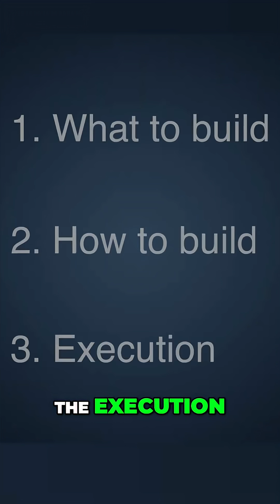Miss Out On Kiro? Try This Out For Free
GitHub releases a free alternative to Amazon's Kero IDE. Learn how to transform Cursor, Gemini CLI, or Claude Code into a robust development system. Discover the three phases: specifying, planning, and executing, to avoid wasted coding hours.